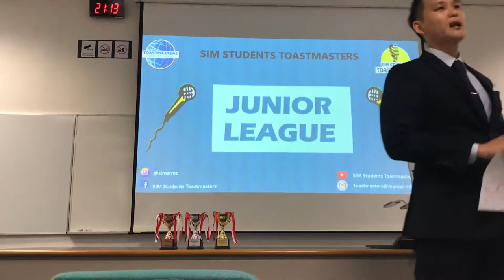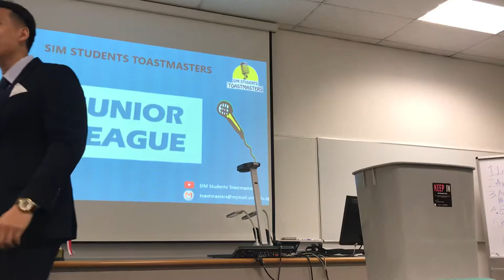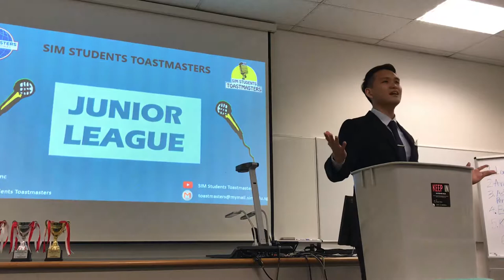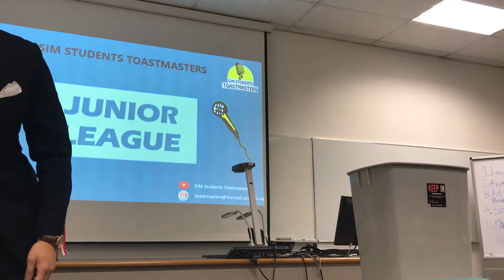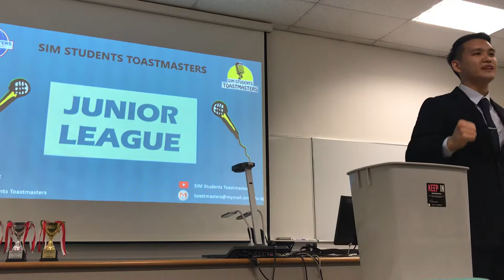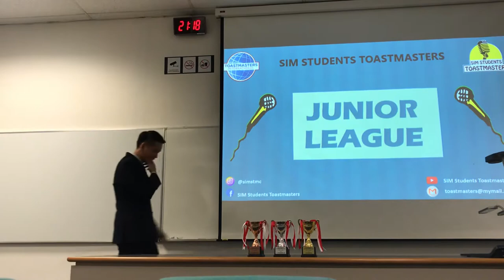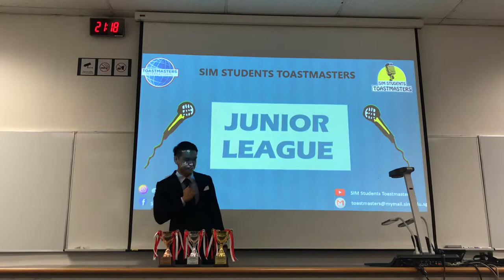SIM Students Toastmasters - Jason’s Junior League Speech